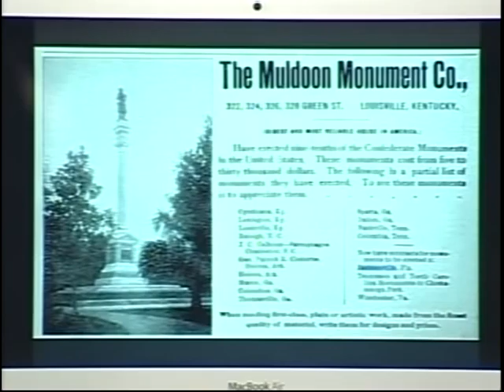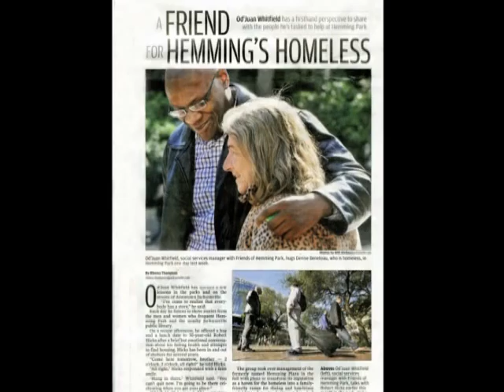Hemming Park History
Harry Reagan interviews Dr. Wayne Wood about the history of Hemming Park.